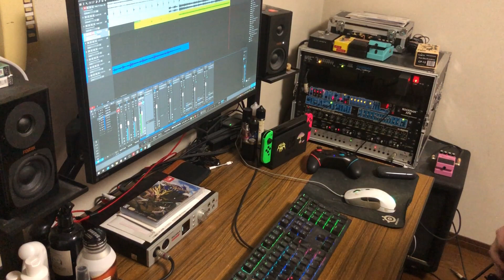たいむ仮録音 一発目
先日上げたのよりも前のものです。